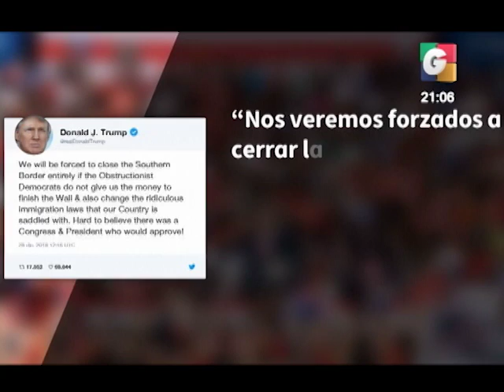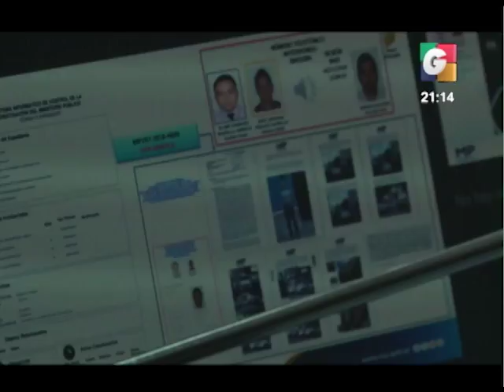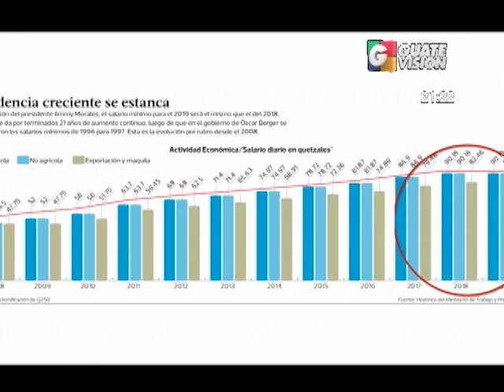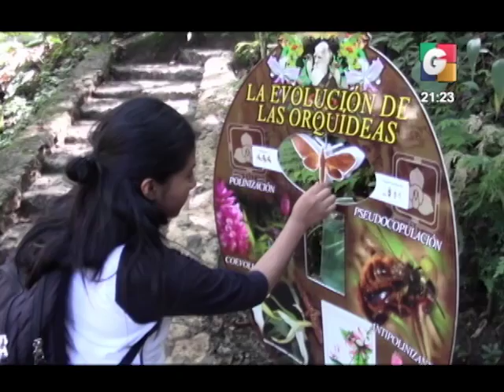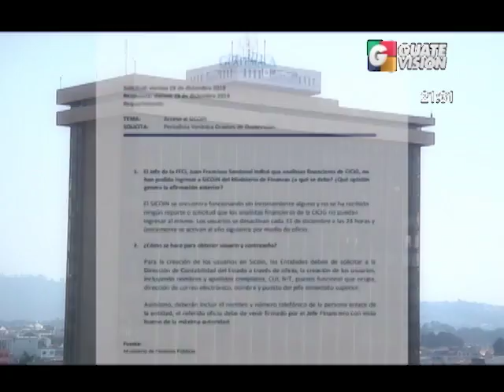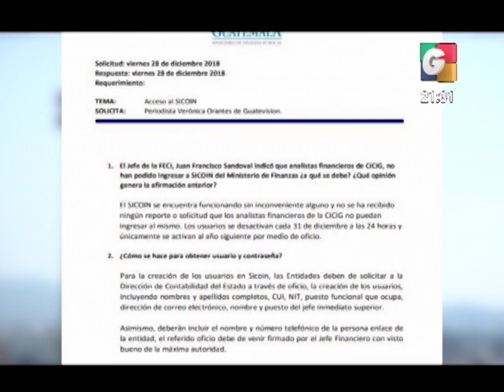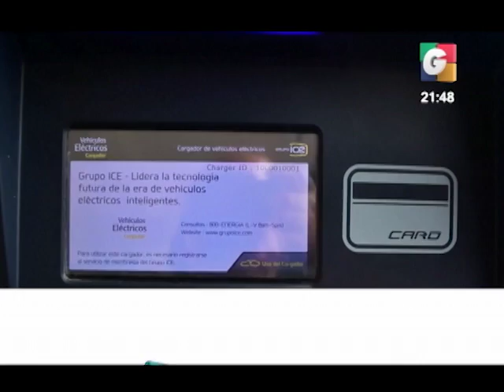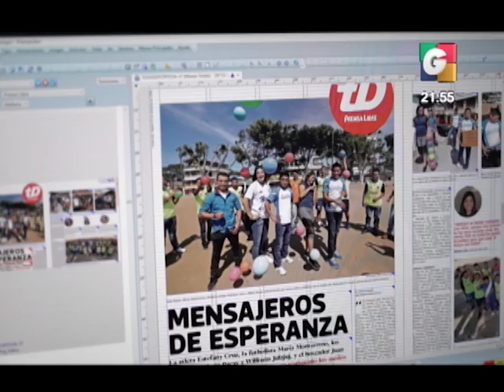Aterriza el último vuelo de deportados guatemaltecos de este 2018. Un 63% más que el 2017 | 28Dic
[51,398 DEPORTADOS]
Aterriza el último vuelo de deportados guatemaltecos de este 2018. Un 63% más que el total del año 2017.

[VICTORIA COMPARTIDA]
Igor Bitkov nuevamente es condenado por falsificación de documentos, sin embargo el ruso proclama una victoria tras orden judicial de investigar a Mayra Véliz.

[SIN CAMBIOS AL SALARIO MÍNIMO]
Cámaras empresariales celebran la decisión del gobierno de mantener el salario mínimo de 2019 en lo mismo que el de este 2018. Argumentan una ayuda para la economía.

[CERRARON ACCESOS]
Fiscal Sandoval denuncia bloqueo de entes gubernamentales a los técnicos financieros y otros especialistas de la Feci.

[HICIERON LO CORRECTO]
Conozca la historia de los dos trabajadores del aeropuerto que decidieron poner por delante su honradez y buscaron a quien dejó perdidos dos mil quinientos dólares.